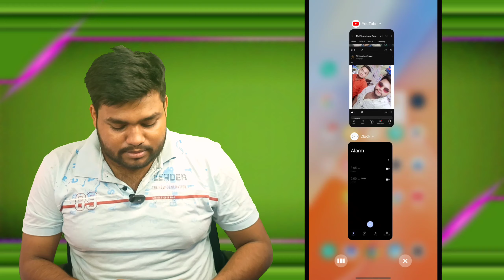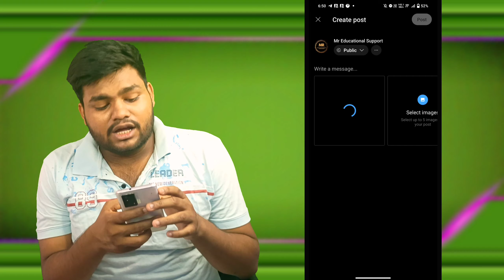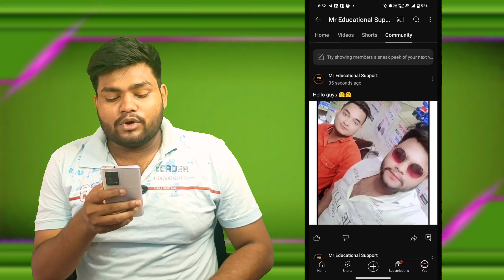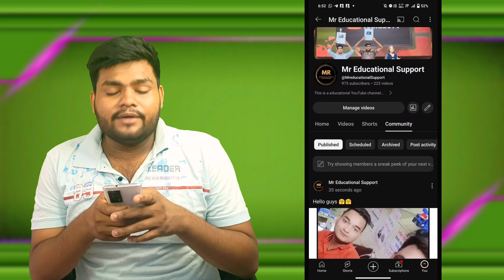YouTube Par Photo Kaise Dale | YouTube Par Photo Upload Kaise Kare | How to Upload Photo on YouTube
How To Upload Photo on YouTube | Youtube Par Photo Upload kaise kare | Youtube Par Photo kaise dale
Youtube par photo kaise upload kare 2025 | How to upload photo on youtube

youtube par photo kaise dale
youtube par photo kaise uploade kare
how to post photo on YouTube